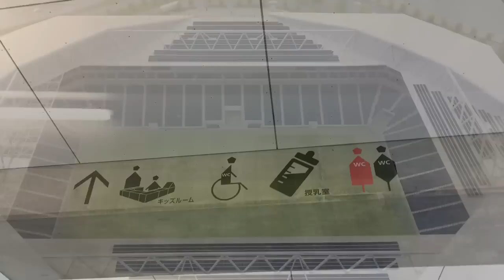ガンバ大阪 新スタジアム 公開（11月15日）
１１月１５日　吹田市民お披露目会
ガンバ大阪 新スタジアムに行ってきました。

ズボラでも必ず貯まる！マイレージで海外旅行

メルカリかんたん出品ガイド